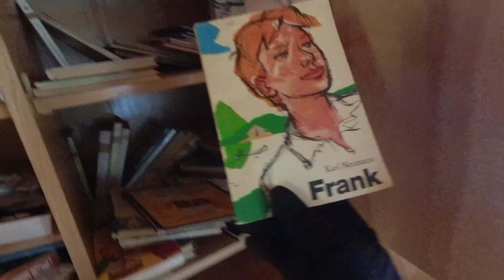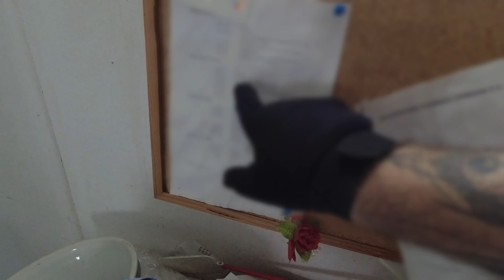KOMPLETT UNBERÜHRT - VERLASSENES DDR FERIENLAGER | ZEITKAPSEL | LOST PLACE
Ich besuche heute ein altes verlassenes Ferienlager. Auch wenn hier schon lange keine Kinder/Jugendliche einchecken, sieht es hier immer noch so unberührt aus.

Als Urbexer behandle ich verlassene Gebäude mit dem größtem Respekt. Es wird weder was zerstört, geklaut oder beschmiert. Sollte ein Gebäude mal nicht zugänglich sein, dann verlasse ich diesen Ort auch wieder.
Lasst uns gemeinsam solche Gebäude noch lange interessant halten.

EQUIPMENT
► Kamera: DJI Action 1
► Mikrofon: Rode VideoMicro
► Drohne: DJI Mavic Air